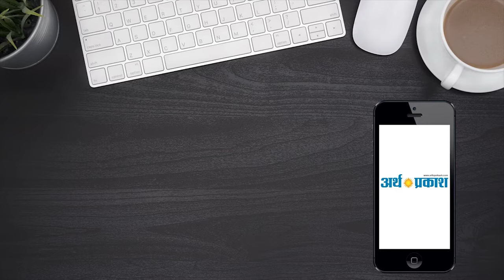Budget 2019 : देखिये लाल पिटारे में क्या लाई थी वित्त मंत्री निर्मला सीतारमण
अंतरिम बजट 2019 की 10 बड़ी बातें
वित्त मंत्री निर्मला सीतरमन ने पेश किया बजट
उज्जवला सौभाग्य से गाँव का बदला जायेगा जीवन
2022 में प्रत्येक गाँव में पहुंचेगी बिजली
बीमा सेक्टर में 10 फीसदी ऍफ़ डी आई का होगा हिस्सा
210 मेट्रो लाइनों पर परिचालन  हुआ शुरू
गंगा नदी में यातायात बनवाने के लिए अतिरितक्त बनेगे टर्मिनल
रेलवे में पीपीपी मॉडल होंगे इस्तेमाल
रेलवे में निजी भागीदारी बढ़ेगी
सभी राज्यों में ग्रीड से मिलेगी बिजली
आदर्श किराया क़ानून बढ़ाया जायेगा
20  करोड़ सालन निवेश की देश में जरूरत